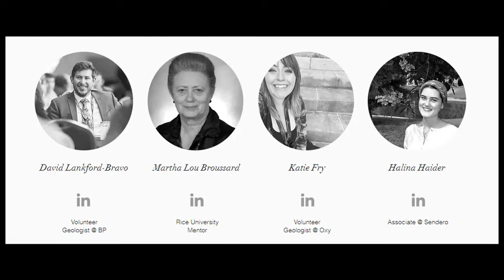Student Expo Welcome Sept 19-20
This video is an orientation guide the HGS Student Expo on September 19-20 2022, at the Norris Center in Houston,  Texas. Amanda Johnston gives tips and advice.